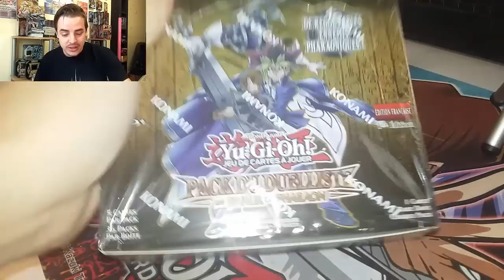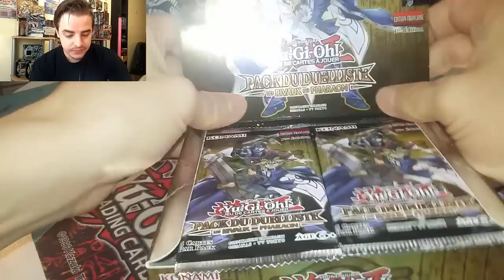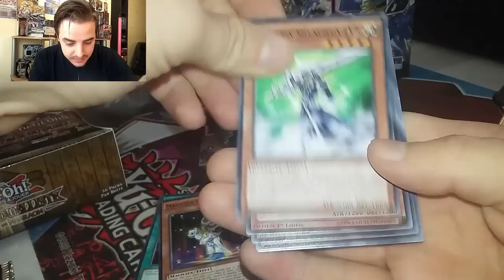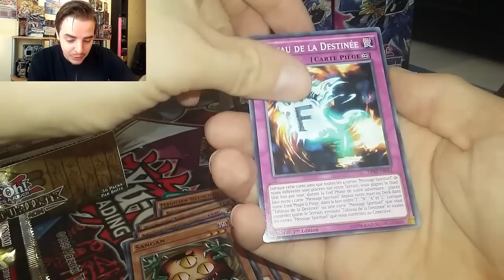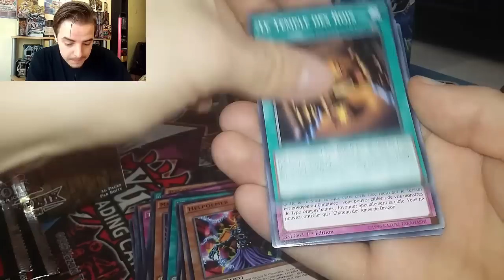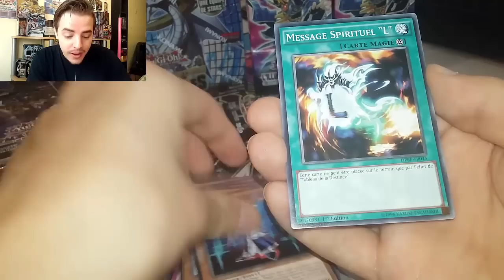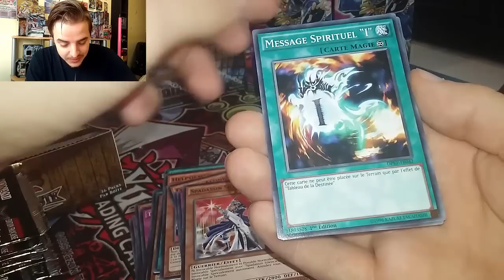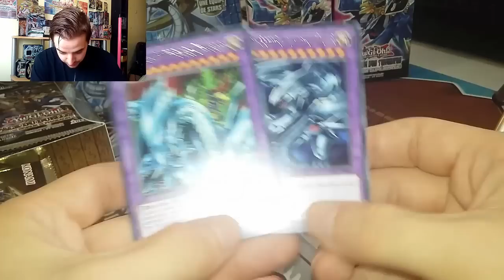Ouverture Display Pack du Duelliste les Rivaux du Pharaon (DPRP) FR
Yugibazar
Retrouvez tous vos produits, boosters, tin box, decks, playmats, accessoires pour jouer à YuGioH ainsi qu'un très grand choix de cartes à l'unité. Frais de port gratuits à partir de 90e d'achat, envoie rapide et soigné

Groupe Facebook
Yu-Gi-Oh! Fr
League Yu-Gi-Oh! Fr